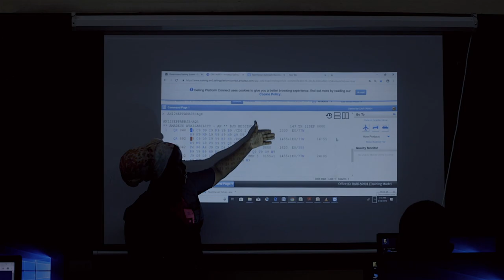NCT TEMEKE CAMPUS